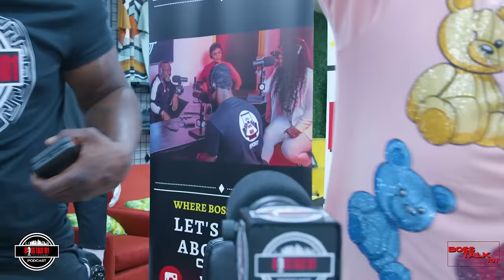Pokey Bear Had This To Say About SNOOP DOGG, RICK ROSS and BOOSIE!